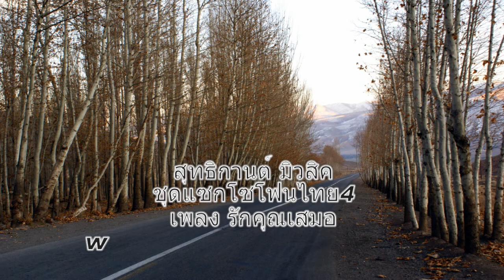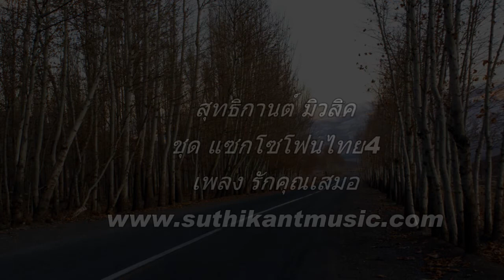บรรเลงเพลง รักคุณเสมอ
ฉัน ๆ ยังมี  ศรัทธา ในตาคุณ
โปรดได้เจือจุน
ต่อทุนสืบชะตา
เพราะว่า ฉัน ฉันจะต้องมรณา  ถ้าไร้คุณมา
โปรด จงได้การุณย์
*** แล้ว   ผม จะ เชื่อคุณ
ผม จะ รัก คุณ
ผมจะเชื่อคุณ
รัก คุณ รัก คุณ รัก คุณ เสมอ